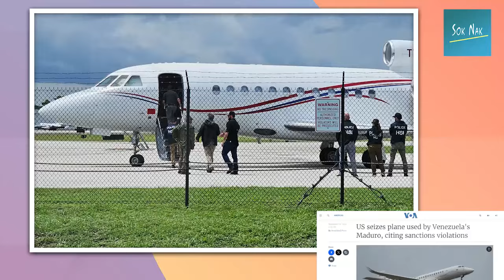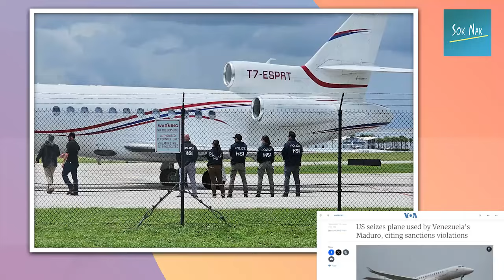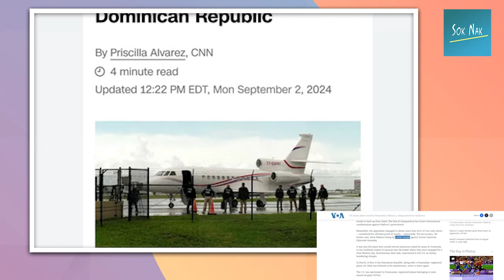អាមេរិករឹបអូសយន្តហោះប្រើប្រាស់ដោយ​ប្រធានាធិបតីវេណេស៊ុយអេឡា លោកម៉ាឌូរ៉ូ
Image Courtesy: AP/Reuters/AFP
Hats off to the Original Photographer!

Tune in to Sok Nak Channel on YouTube.
Heartfelt gratitude to our loyal followers – your shares keep us going.